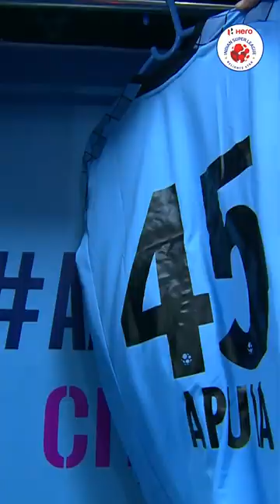A mountain to climb, a fortress to defend! 🤜 🤛